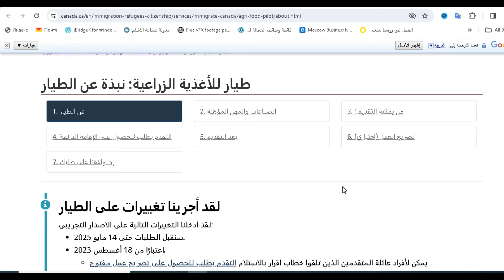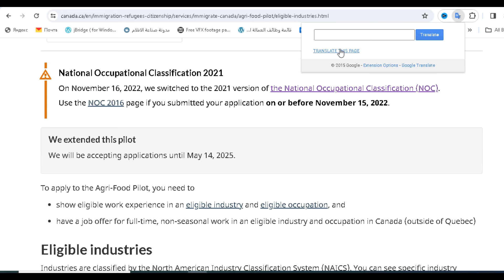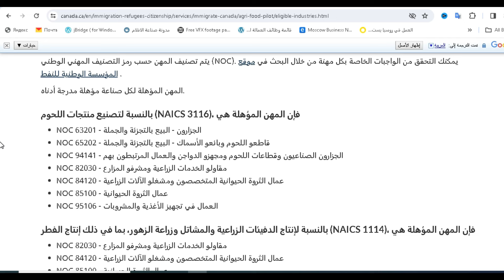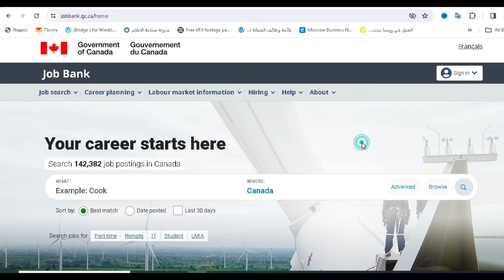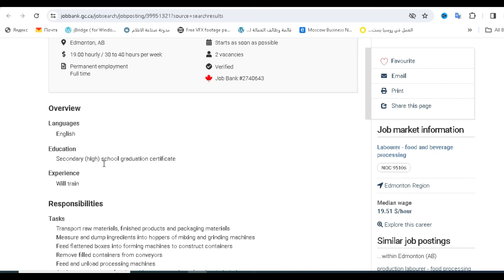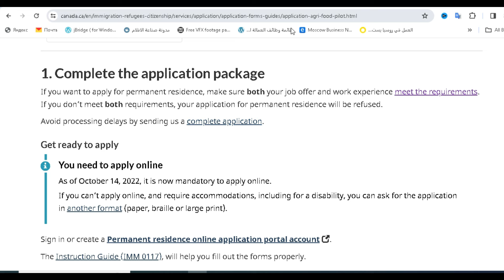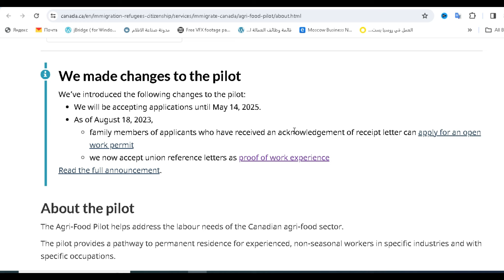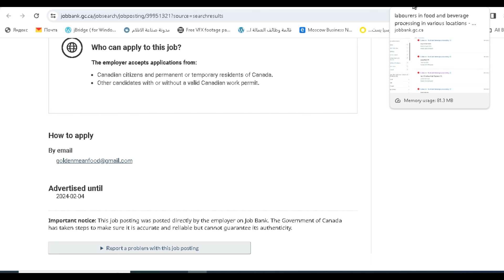مطلوب فوراً عمال حصاد قاطع لحوم عمال مصانع غذائية للهجرة الي كندا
مطلوب اصحاب هذة الوظائف فوراً للهجرة الي كندا باقل الشروط
بدون خبرة حتي  1سنة خبرة
اقامة دائمة
اصطحاب اسرتك
العمل في  مصانع و متاجر و سوبر ماركت

وظائف تبحث عنها
- Livestock labourers
-  farm machinery operators
- Labourers in food and beverage processing